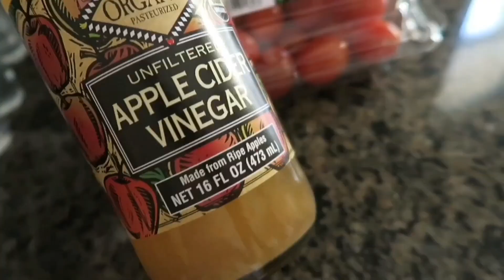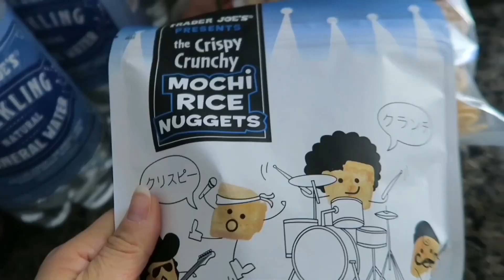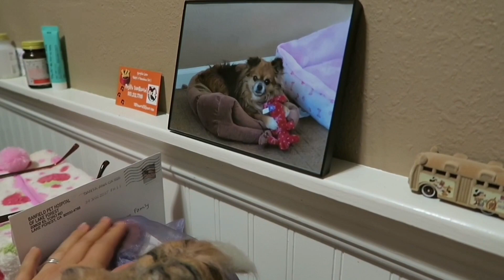☆Vlog☆杉本家の部屋着♪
2017年4月20日、木曜日。
今日もダラダラと過ごしました。
お家でペアルックしている変な夫婦です（笑）